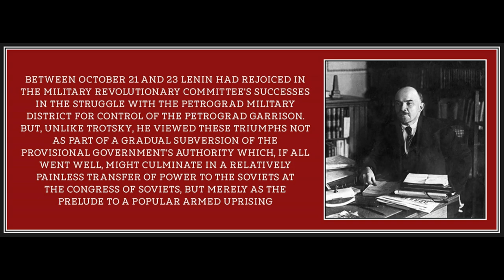Chapter 14 from The Bolsheviks Come to Power by Alexander Rabinowitch